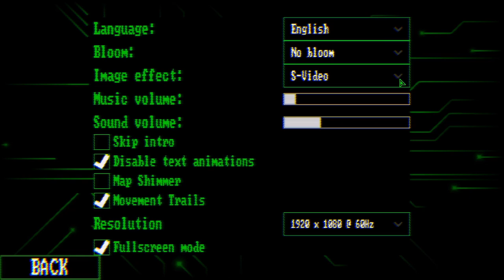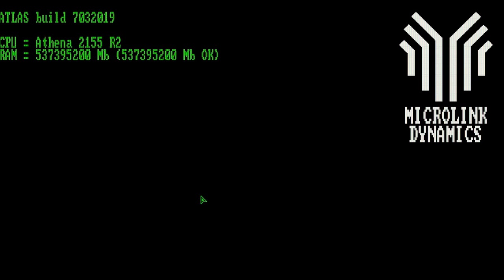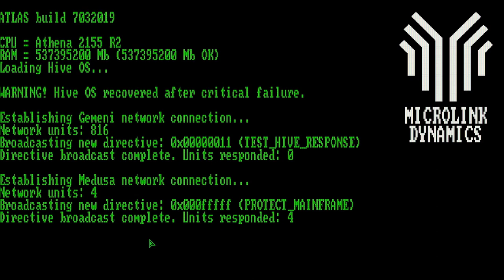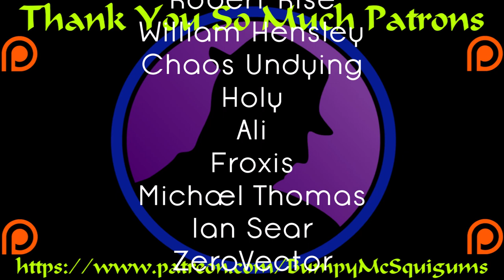Let's Play Mainframe Defenders - Part 1 - Phear My Broadsword's Range!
Let's Play Mainframe Defenders!  I've been waiting to dive into this one for a bit over a month.  It looked like it was going to be right up my alley and it turns out it is.  While it IS a bit hard on the eyes (really wish I could zoom in slightly), it's still quite a bit of fun.  Let's see how quickly I can mess this all up and die a horrible death, but in a good way...or something!  :D